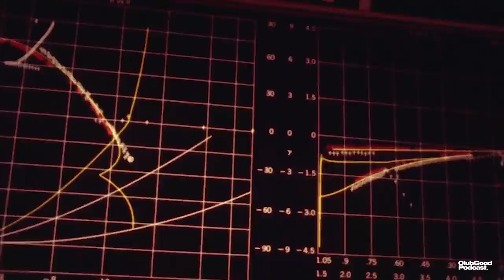NASAs Challenger Disaster Explained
The boys discuss the 1987 NASA Challenger disaster

Full unedited episodes and bonus content 4 days before the episodes drop on other platforms

Club Good is a series of conversations recorded in real time. The opinions of guests do not always reflect that of the hosts, however we believe in finding understanding through open conversation.

We appreciate anyone who listens.

Christa McAuliffe, a high school social studies teacher from Concord, New Hampshire, became the first civilian "Teacher in Space" through a NASA program initiated by President Ronald Reagan in 1984. The aim was to honor teachers and ignite students' interest in STEM and space exploration. Out of 11,000 applicants, NASA selected only two teachers: Christa McAuliffe and Barbara Morgan, an elementary school teacher from Idaho, who served as McAuliffe's backup.

McAuliffe's mission was to teach even in space, and NASA required her to prepare lesson plans to present aboard the Space Shuttle. The Space Shuttle, a reusable spacecraft launched like a rocket, was NASA's vehicle for routine trips to and from Low Earth Orbit. There were six space shuttles in total, with Challenger being the one assigned to McAuliffe's mission, STS-51-L.

On January 28, 1986, the Challenger was set to launch from Cape Canaveral, Florida. However, liftoff was delayed due to icy conditions on the launch pad. Approximately 17 percent of all Americans were tuned in to watch the historic moment, largely because of McAuliffe's presence and her extensive training for the mission.

At 11:38 AM local time, the Challenger lifted off, and everything initially appeared normal as Mission Control gave the go-ahead. However, just 73 seconds after liftoff, at an altitude of about 46,000 feet (14,000 meters), disaster struck. The Challenger began to disintegrate, and communication with the crew was lost. Tragically, the shuttle had no escape system, leaving the crew trapped inside.

The nation watched in horror as major pieces of the shuttle orbiter fell back to Earth. Though the fuel tank exploded, the crew compartment remained intact for a brief period. The crew ascended to an altitude of 12 miles (19 km) above the surface before descending rapidly. In less than three minutes, the shuttle hit the water at approximately 207 mph (333 km per hour), instantly claiming the lives of all seven crew members.

The tragedy of the Challenger disaster had a profound impact on the nation, especially considering the presence of a teacher and the hope it represented for space education. Christa McAuliffe's dream of teaching from space ended in a heartbreaking event that remains etched in history.